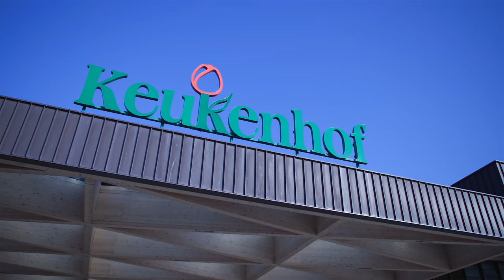7 milionów kwiatów cebulowych w jednym miejscu?! Odwiedzamy Keukenhof!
7 milionów kwiatów cebulowych w jednym miejscu?! Odwiedzamy Keukenhoff!

Keukenhoff w Holandii to jeden z największych ogrodów Europy- na 30 ha co roku jest sadzonych ręcznie 7 mln cebul. Dziś zabieram was ze sobą - mam nadzieję, że będzie to dla was ogromna inspiracja. Strona ogrodu

Jeżeli moje treści na blogu, youtubie i instagramie pomogły ci w zdobyciu wiedzy, możesz postawić mi wirtualną kawę w ramach rewanżu

Koniecznie dajcie znać jeżeli obserwujecie mnie na:

Instagram: ogrodowy - mnóstwo zdjęć z ogrodu, porady ogrodowe i codzienne relacje z domu i ogrodu i z przepisami: relacje z gotowania plus mnóstwo inspirujących zdjęć potraw
Używam linków afiliacyjnych.